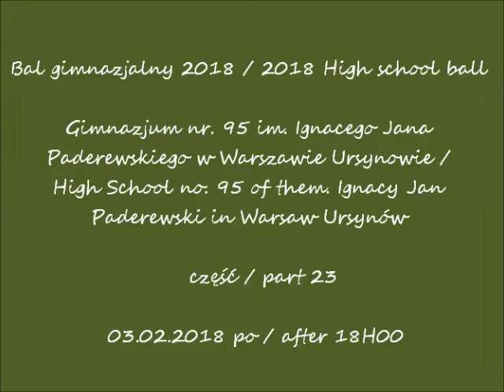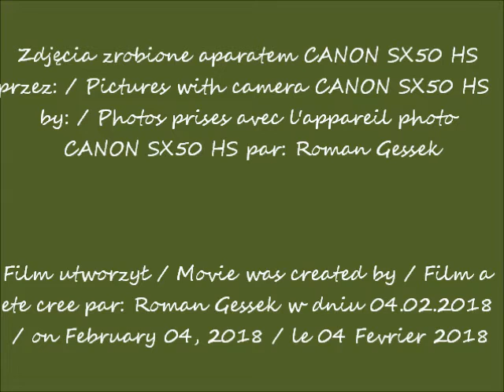2018 02 03 po 18 00 cz 23 bal gimnazjalny 2018 Gimnazjum nr 95 w Warszawie CANON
Bal gimnazjalny 2018 / 2018 High school ball
Gimnazjum nr. 95 im. Ignacego Jana Paderewskiego w Warszawie Ursynowie / High School no. 95 of them. Ignacy Jan
Paderewski in Warsaw Ursynów
 część / part 23
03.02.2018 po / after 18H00